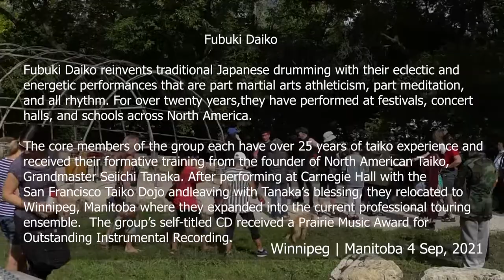Student Weekend Drum Concert | Fubuki Daiko | MB, Canada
Hi guys,

✅ See, how enjoyable the weekend is...

You can watch these two videos for your academic success ⤵️